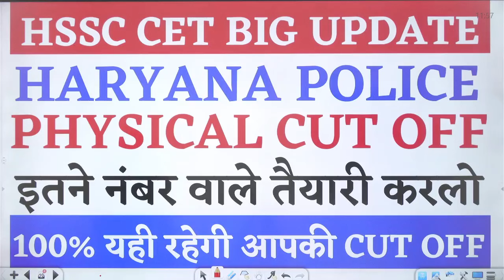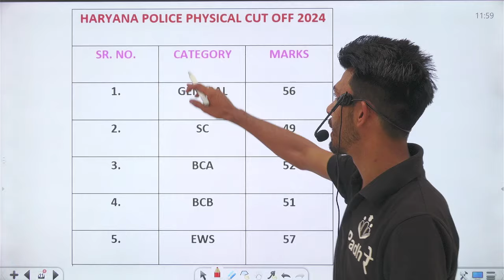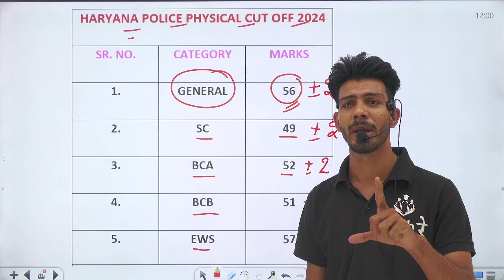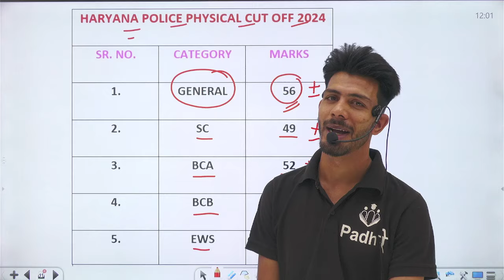CET UPDATE TODAY | HARYANA POLICE PHYSICAL CUT OFF| HARYANA POLICE PHYSICAL KAB HOGA | PHYSICAL DATE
query:-
haryana police physical date
haryana police physical kab hoga
cet update
56 no group ki cut off kya rhegi